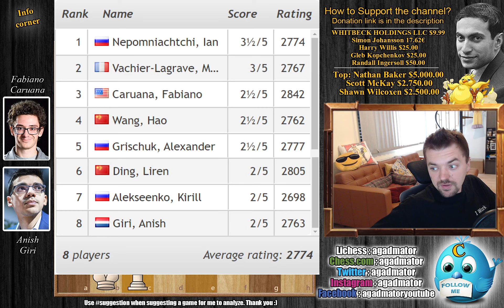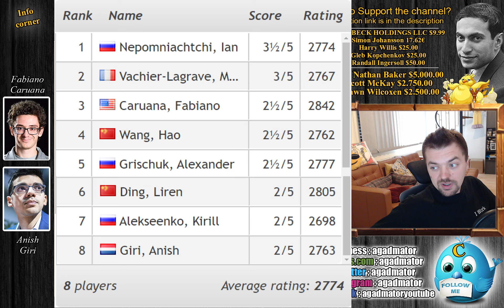To Boldly Go Where no Man Has Gone Before || Giri vs Caruana || FIDE Candidates (2020)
Follow MprooV on Twitter Check out more photos from FIDE candidates

Anish Giri vs Fabiano Caruana
World Championship Candidates (2020), Yekaterinburg RUS, rd 5, Mar-22
Queen's Gambit Declined Slav, 4.e3 Bf5 (D12)

1. d4 d5 2. c4 c6 3. Nf3 Nf6 4. e3 Bf5 5. Nc3 e6 6. Nh4 Be4 7. f3 Bg6 8. Bd2 Be7 9. Nxg6 hxg6 10. Qc2 Nbd7 11. O-O-O Nb6 12. c5 Nbd7 13. Kb1 Qb8 14. h4 g5 15. Be1 g4 16. e4 gxf3 17. gxf3 b6 18. exd5 exd5 19. cxb6 axb6 20. Ne2 Qa7 21. b3 Nh5 22. Ng3 g6 23. Nxh5 Rxh5 24. f4 Kf8 25. Be2 Rh8 26. Bd3 c5 27. Bc3 cxd4 28. Bxd4 Bf6 29. Bxf6 Nxf6 30. f5 gxf5 31. Bxf5 b5 32. Rh2 Rh5 33. Re2 d4 34. Re5 Ng4 35. Rc5 Ne3 36. Rc8+ Rxc8 37. Qxc8+ Ke7 38. Rc1 Nd5 39. Re1+ Ne3 40. Rc1 Nd5 41. Re1+ Ne3 42. Rc1

The 2020 Candidates Tournament is an 8-player double round-robin that will decide Magnus Carlsen's challenger for the World Championship match that's set to take place in Dubai this December. The 14-round event is being played in the Hyatt Regency Hotel in Yekaterinburg, Russia from 17 March to 3 April 2020. The prize fund is €500,000.

The players have 100 minutes for 40 moves, then 50 minutes for the next 20 moves, then 15 minutes to the end of the game, with a 30-second increment from move 1. No draw offers are allowed until after move 40. A playoff (beginning with four 25-minute games) is unlikely as head-to-head, no. of wins and Sonneborn-Berger are used first to break a tie for 1st place.

Mailbox where you can send stuff:

Antonio Radić
AGADMATOR d.o.o.
Franje Tuđmana 12
Croatia
48260 Križevci

p.s. if you work in Twitter or Instagram, help me get Verified :)

FIDECandidates "Watch me without ads on your Amazon devices and Roku TV